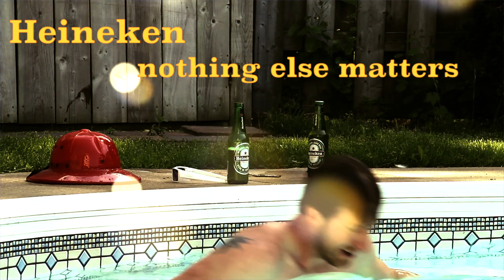Heineken Round 2